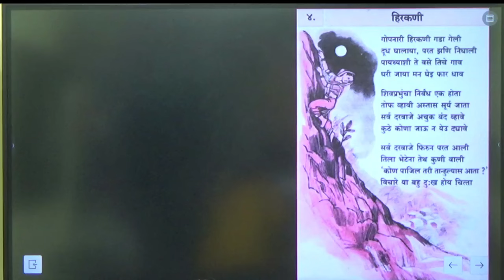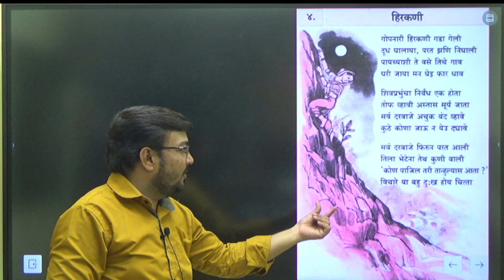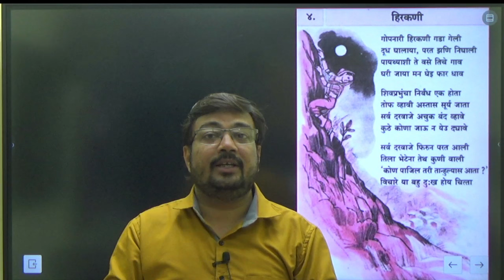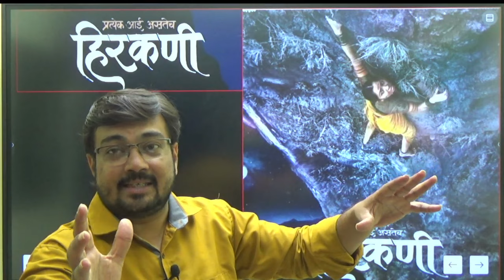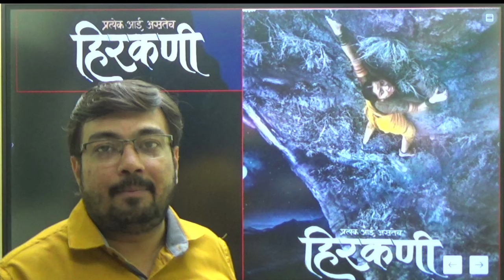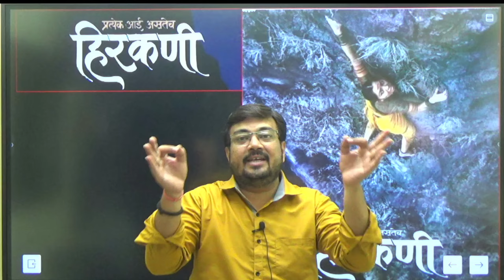काय पराक्रम केला होता हीरकणी ने त्या कोजागिरीच्या रात्री@जय शिवराय